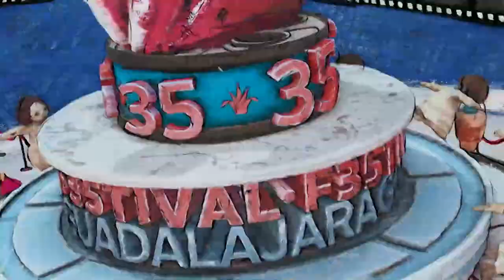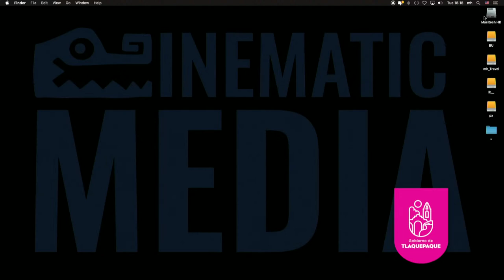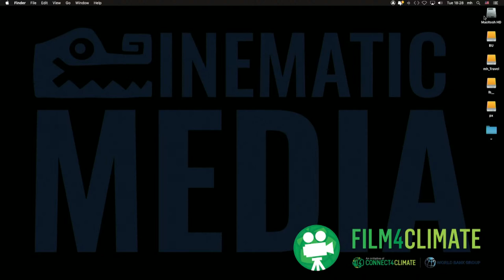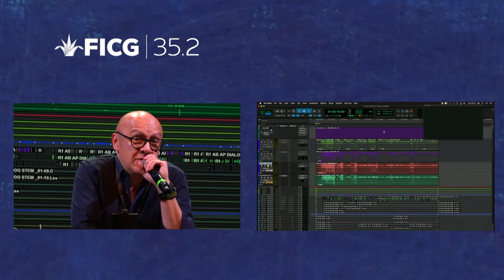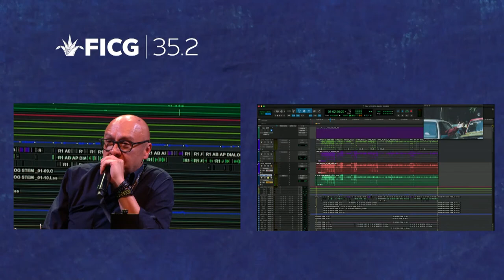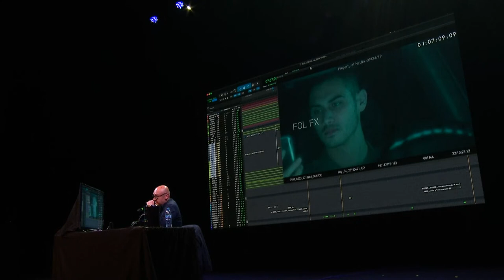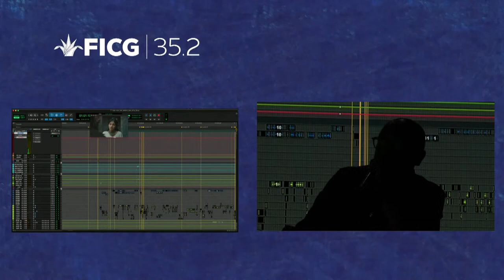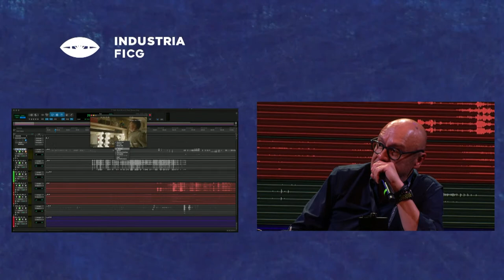Martín Hernández - Creando Sonido Para Filmes y Plataformas: De Revenant a Oscuro Deseo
Nominado al Oscar por Mejor Sonido en 2014 por Birdman y 2015 por The Revenant. Ganador del BAFTA por The Revenant y nominado por El Laberinto del Fauno, Babel y Birdman.